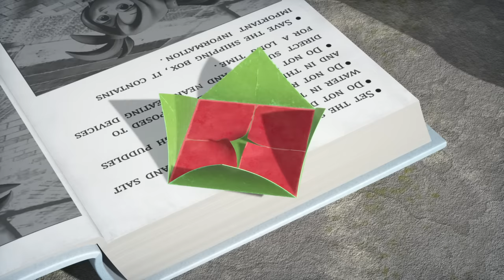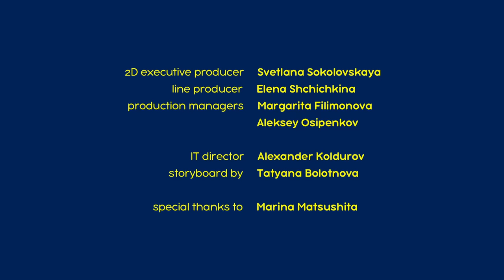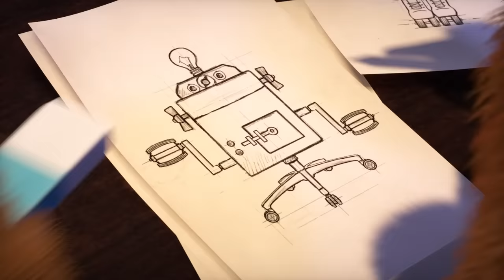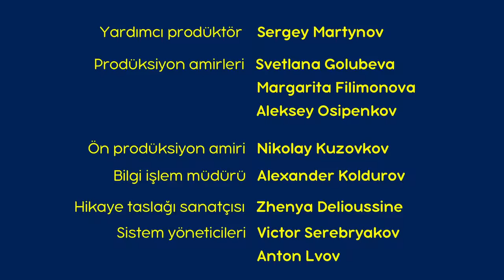Masha’nın Şarkıları 🇯🇵 Mashuko’nun Sırr 🤖 (Bölüm 5) Yeni bölüm 2023! 💥🎬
🇯🇵 Mashuko’nun Sırr 🤖
Maşa, sevgili asistanını iyileştirmek için gizemli ve şaşırtıcı bir doğu ülkesine gider. Ancak, bazen en zor soruların cevapları ilk bakışta göründüğünden çok daha basittir.

Maşa İle Koca Ayı 👉 Merhaba bahar!